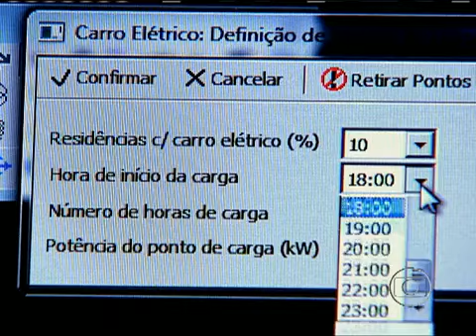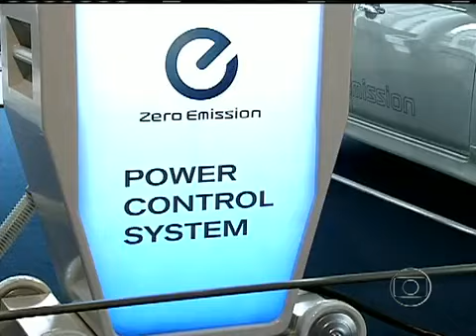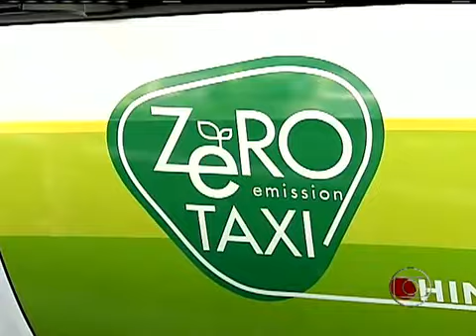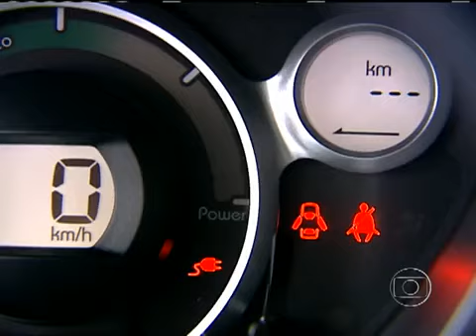O CARRO ELÉTRICO NO BRASIL